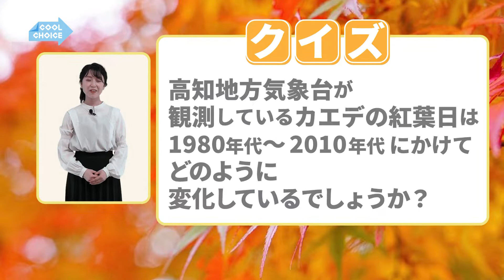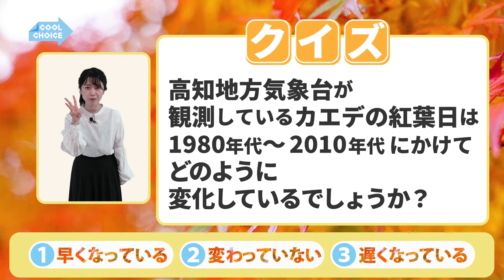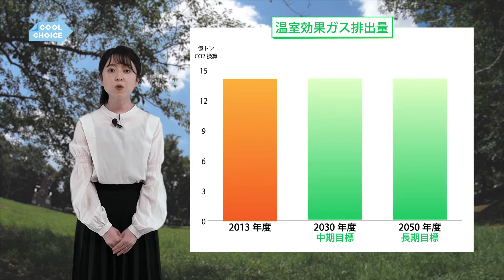[気象関連動画]地球温暖化で紅葉の時期が変わる？：高知県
"地球温暖化の影響で、秋の紅葉シーズンに変化が起きている高知県。
イチョウやカエデの紅葉時期がどれくらい変化しているのか、その原因とともに気象予報士の宮崎由衣子さんがクイズを交えて解説します。

出演：宮崎由衣子（気象予報士）
制作協力：ウェザーマップ